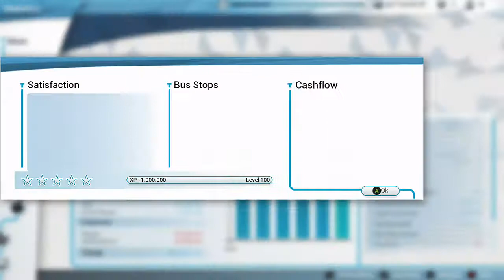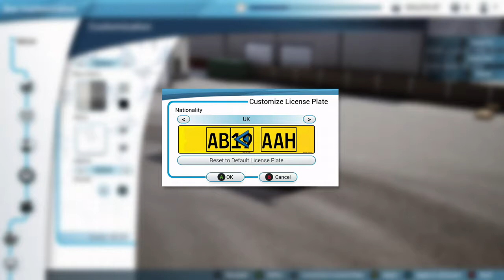Just doing more stuff randomly